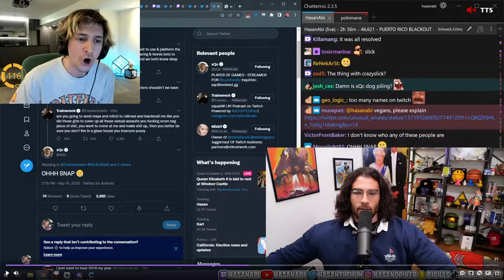We're cookin now (xQc)